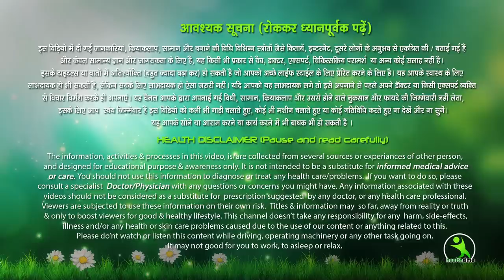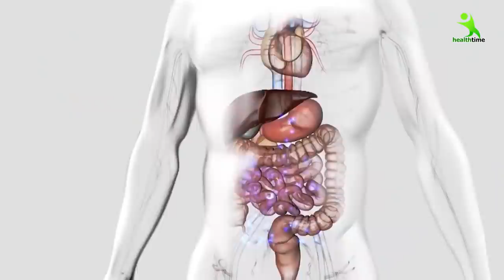ये चीज गजब ताकत भरती है आपके शरीर में सारी जिंदगी भी जोड़ों का दर्द, गठिया,आर्थराइटिस तंग नहीं करेगा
ये चीज गजब ताकत भरती है आपके शरीर में 100 साल तक भी जोड़ों का दर्द, गठिया,आर्थराइटिस तंग नहीं करेगा

जोड़ो में दर्द होने का कारण जोड़ो में दर्द के उपाय जोड़ो में कट-कट की आवाज जोड़ो में दर्द के घरेलू उपाय जोड़ो में दर्द जोड़ों के दर्द जोड़ो में सूजन और दर्द जोड़ो में सूजन के कारण